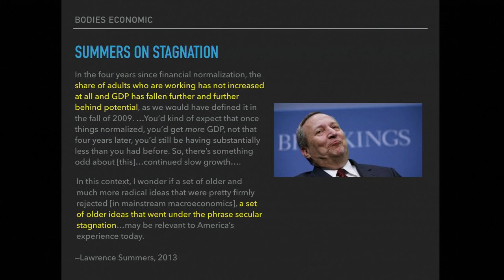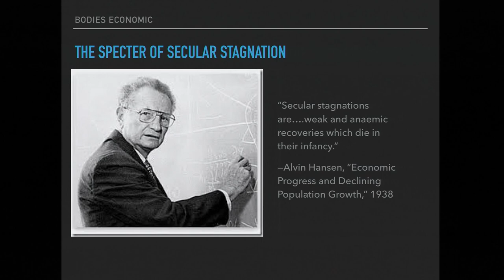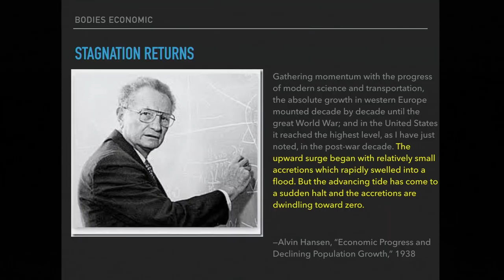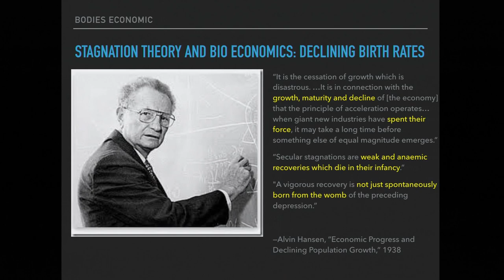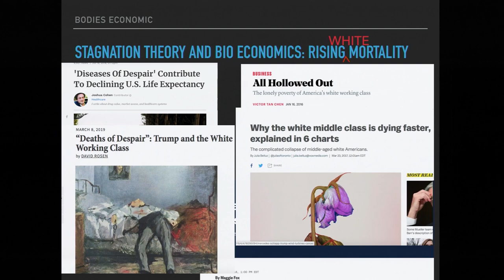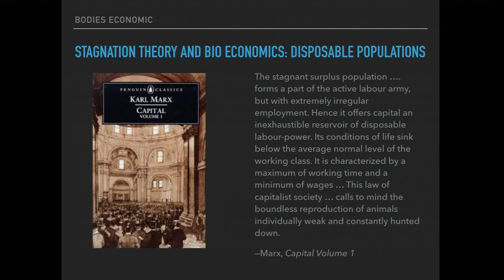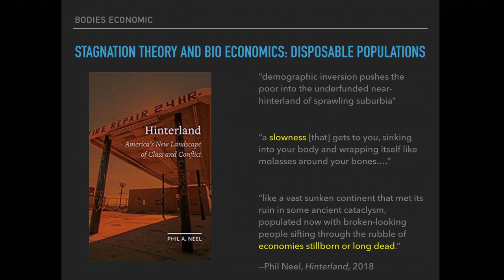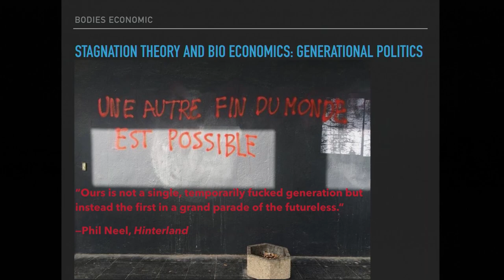Bodies Economic | Annie McClanahan | Narratives of Debt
"Bodies Economic: Disease, Decay, and the Discourse of Stagnation”

“Narratives of Debt”
Conference, April 5-6, 2019

Cogut Institute of Humanities
Brown University